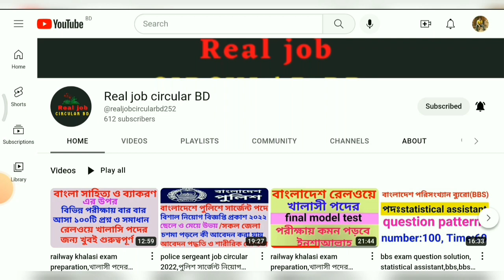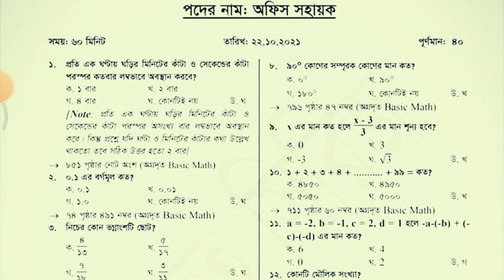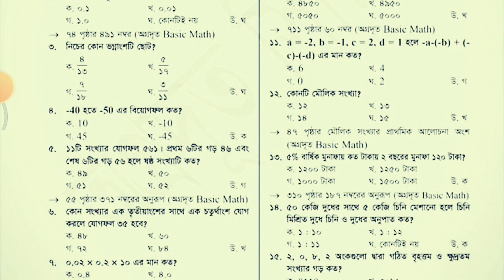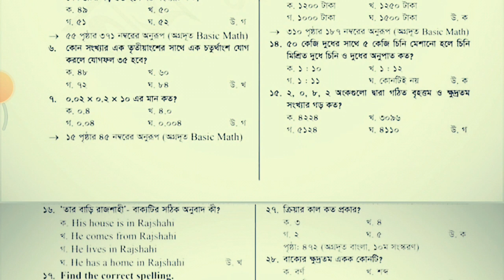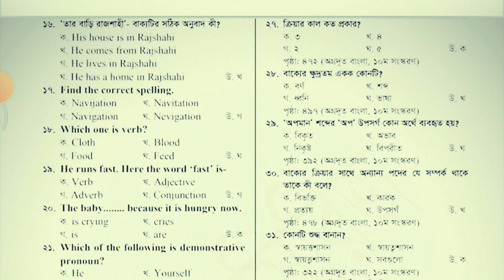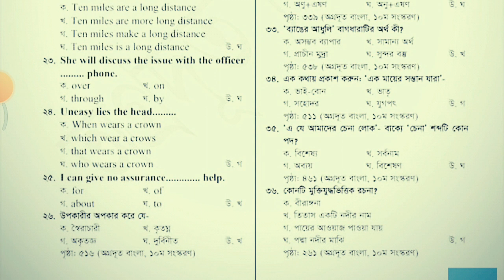BBS office sohayok question solution 2021,bbs,bbs অফিস সহায়ক পদের প্রশ্ন সমাধান,bbs exam question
BBS office sohayok question solution 2021,bbs,bbs অফিস সহায়ক পদের প্রশ্ন সমাধান,bbs exm question,

bbs question solution 2021, bbs office sohayok question solution 2021, bbs question solution, recent job question solution, bbs, বাংলাদেশ পরিসংখ্যান ব্যুরো নিয়োগ প্রশ্ন সমাধান ২০২১, নিয়োগ প্রশ্ন সমাধান, office sohayok question solution 2021, bbs office sohayok question solution

bbs question solution 2021, bbs office sohayok question solution 2021, bbs question solution, recent job question solution, bbs, বাংলাদেশ পরিসংখ্যান ব্যুরো নিয়োগ প্রশ্ন সমাধান ২০২১, নিয়োগ প্রশ্ন সমাধান, bbs office sohayok question solution 2021, bbs office sohayok question solution,

BBS Exam Question Solution, bbs question solution, বাংলাদেশ পরিসংখ্যান ব্যুরো, বাংলাদেশ পরিসংখ্যান ব্যুরো নিয়োগ প্রশ্ন সমাধান, bbs অফিস সহায়ক পদের প্রশ্ন সমাধান,bbs,bbs office assistant cum computer operator question solution

যারা অনার্স/মাস্টার্সে পড়ছেন বা মাত্রই একাডেমিক পড়ালেখা করেছেন অথবা চাকরির প্রস্তুতির এখনো অনেক সময় রয়েছে। তারা চাইলে একদম শূন্য থেকে কীভাবে চাকরির প্রস্তুতি শুরু করবে? বিস্তারিত দেখে নিতে পারেন  এই ইউটিউব চ্যানেলে। আর যারা চ্যানেলটি এখনো Subscribe করেননি, তারা অবশ্যই ক্যারিয়ার বিষয়ক নতুন নতুন টিপস, সাজেশন পেতে চ্যানেলটি Subscribe করুন।বিভিন্ন সরকারি চাকরির পূর্ণাঙ্গ প্রস্তুতি হিসেবে আমার এই channel টির প্রতি শতভাগ আস্হা রাখতে পারেন|